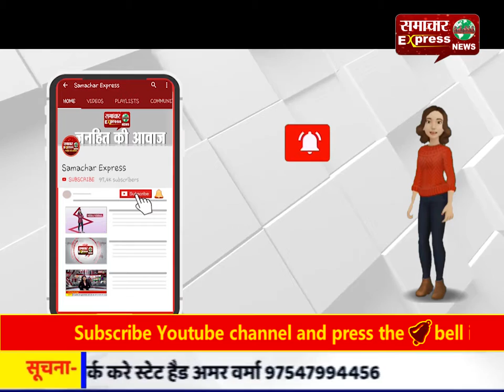देवास : रिमझिम फुहारों के बीच नम आंखों से दी गणपति बप्पा को विदाई